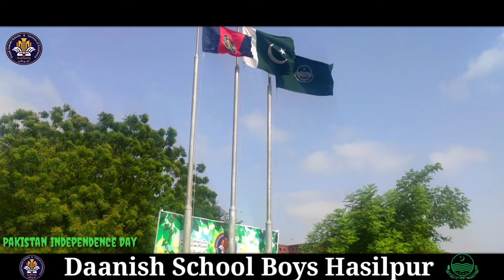Pakistan independence Day || 14 August 2023 in Daanish School Boys Hasilpur